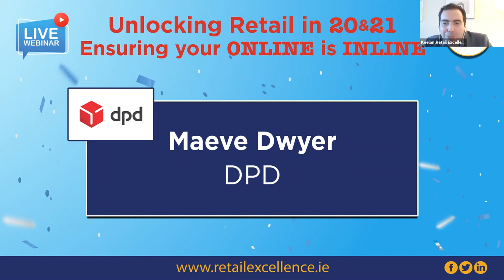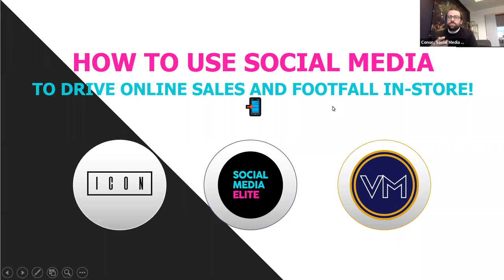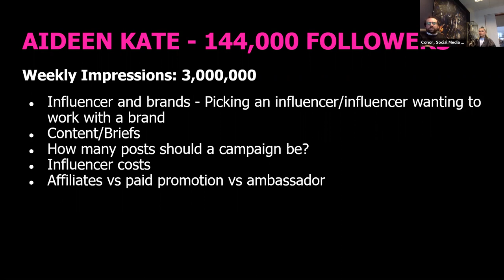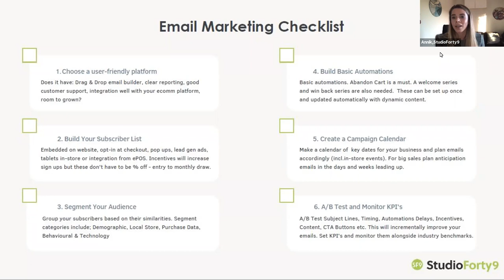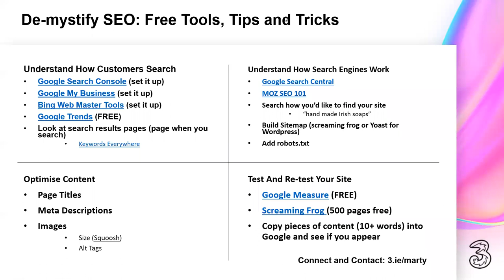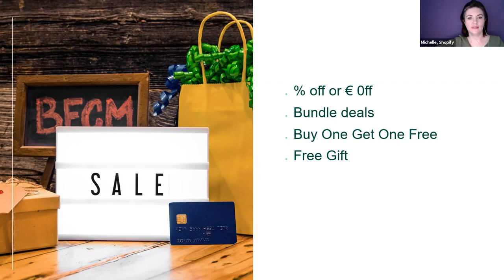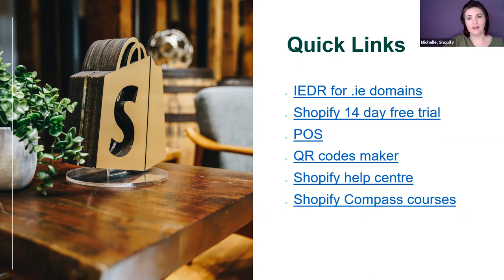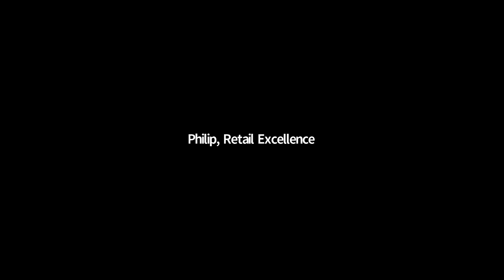Unlocking Retail in 2020 and 2021: Ensuring your Online is Inline